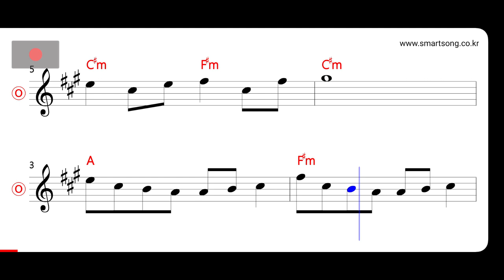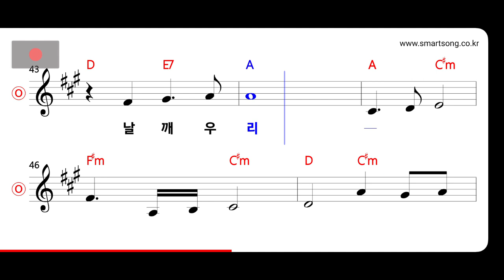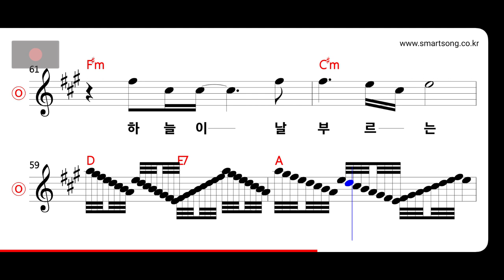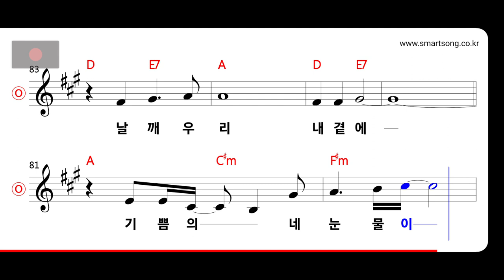블랙홀 - 내 곁에 네 아픔이 MR